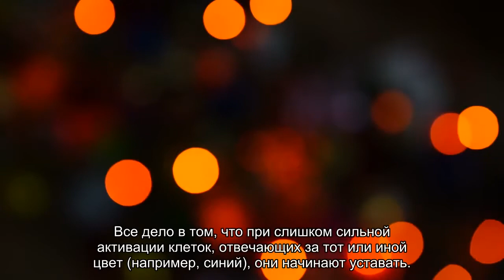Почему если зажмурить глаза, начинают видеться разные узоры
Зачастую после закрытия глаз мы начинаем видеть разные узоры, за движением которых можно наблюдать бесконечно. Почему появляются эти причудливые фигуры?